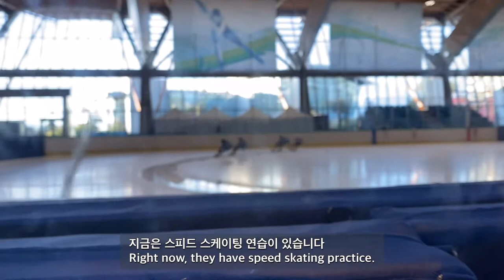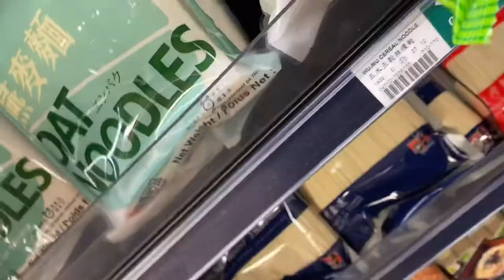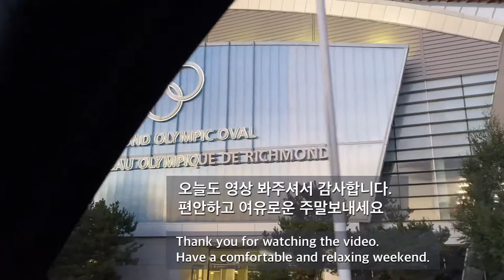밸랜싱게임. secondary_school ice_hockey 리치몬드 올림픽 오발 오늘은 연습. 2021년 9월 18일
리치몬드 빙상경기장에서 손자의 아이스하키 연습이 있었습니다.
근처의 중국대형슈퍼에서 장을 봤습니다.
옆의 링크에서는 피겨스케이팅, 스피드 스케이팅 연습이 있고...

손자가 속한 리크레이션 팀에는 누구나 테스트 없이 팀에 들어올 수 있습니다.
캐나다 국민의 스포츠 하이스하키, 아이스하키 강국답게 초중고교 팀이 많습니다.
평생의 좋은 취미가 되리라 생각합니다.
선수가 되고 싶은 사람은 테스트를 통과해서 상위 팀에서 연습을 합니다.